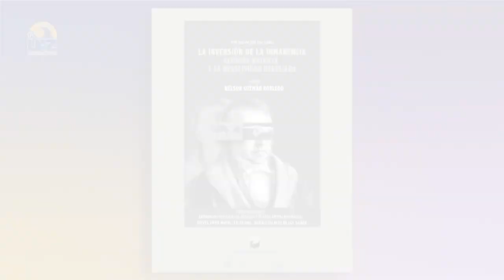"La inversión de la inmanencia..." de Nelson Guzmán Robledo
"La inversión de la inmanencia..." de Nelson Guzmán Robledo 🔵Multiverso UAZ🟡